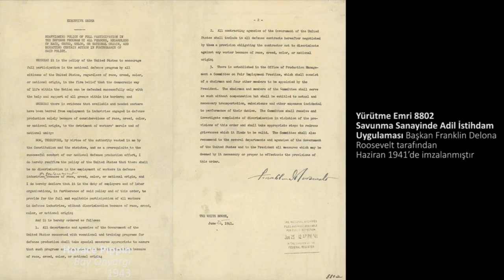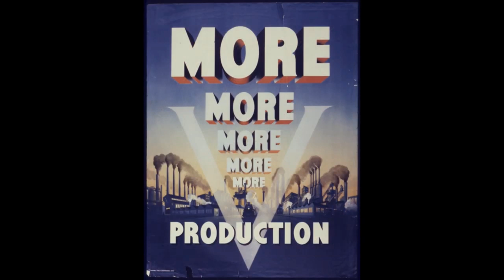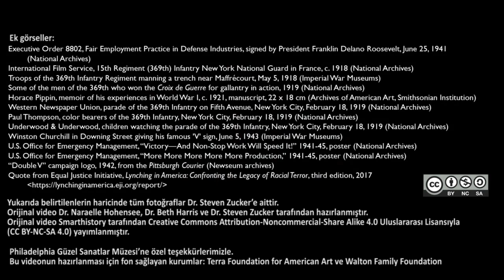Horace Pippin'in Bay Önyargı İsimli Eseri (Sanat ve Sosyal Bilimler) (Sanat Tarihi)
Horace Pippin's Mr. Prejudice